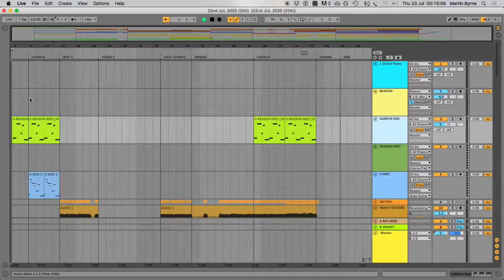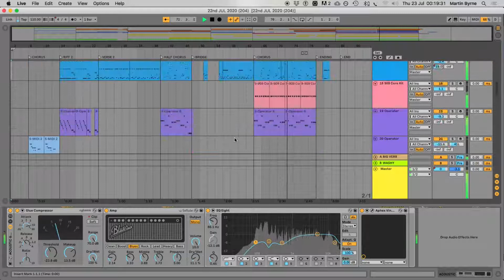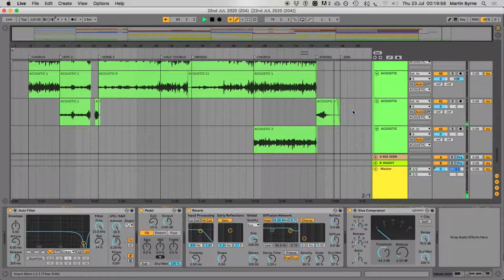Robot Rub Off // 22nd JUL 2020 (204) | Ableton Live 10, Reason 8, Guitar Rig 5, Beats, Synth, Vocals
Support the SAYHERNAME campaign